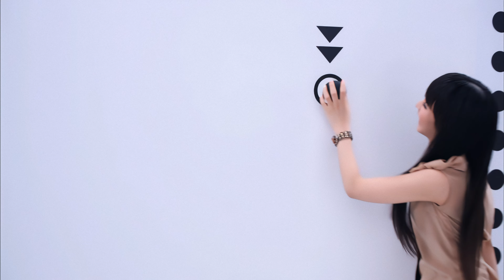KASHIYUKA (かしゆか) 35th birthday celebration! 4K Music video compilation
Yuka-chan, お 誕生日 おめでとう (Happy Birthday!)
I made this video to celebrate KASHIYUKA's 35th birthday. It's a compilation of clips from all of Perfume's major music videos (upscaled into 4K resolution), Yuka style! The clips are set to matching snippets of Perfume's songs, as well. Below and all in order, you may find a complete list of the videos/songs used.

1. Linear Motor Girl
2. Computer City (Unable to use audio due to block)
3. Electro World
4. Chocolate Disco
5. Twinkle Snow Powdery Snow
6. Polyrhythm
7. Baby Cruising Love
8. Macaroni
9. Secret Secret
10. Love the World
11. Dream Fighter
12. One Room Disco
13. I still love U
14. Fushizen na Girl
15. Natural ni Koishite
16. VOICE
17. Nee
18. Laser Beam
19. GLITTER
20. Spice
21. Kasuka na Kaori
22. FAKE IT
23. Spring of Life
24. Spending all my time
25. Mirai no Museum
26. Magic of Love
27. 1mm
28. Sweet Refrain
29. Cling Cling
30. DISPLAY
31. Hold Your Hand
32. Relax in the City
33. Pick Me Up
34. STAR TRAIN
35. FLASH
36. TOKYO GIRL
37. Everyday
38. If you wanna
39. Mugenmirai
40. SaiSei
41. Time Warp
42. Polygon Wave
43. FLOW
44. Spinning world Spinning girl
45. MOON
46. Sumikko Disco (Bonus)